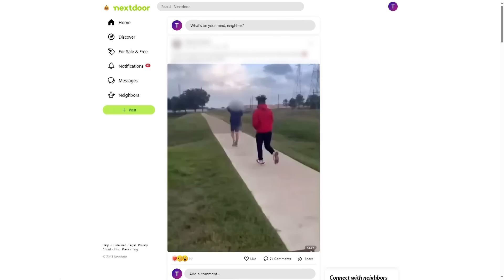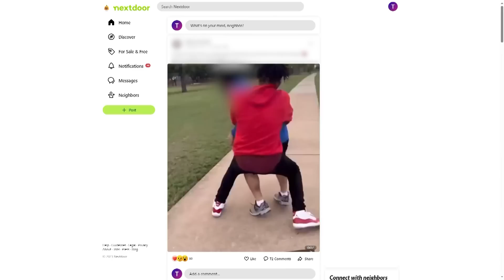Guy regrets sucker punching random strangers at Houston-area park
The video posted on Nextdoor show a guy in a red hoodie randomly walking up to people walking at Wortham Park in the Cypress area and punching them from behind.